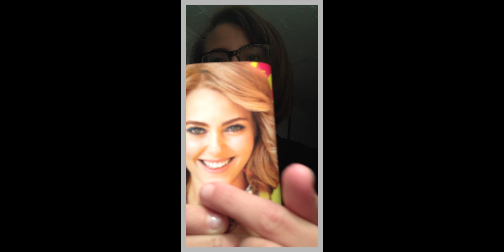Electric Blue Eyes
spring colors - eyeshadow